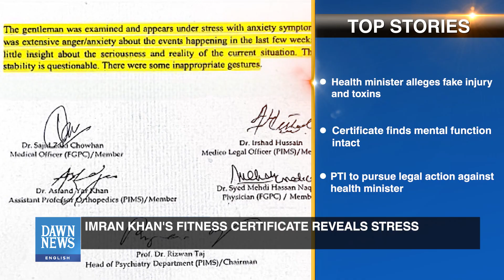PTI Won't End Because Of People Leaving: Imran Khan | Top Stories | Dawn News English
00:00 Supreme Court suspends audio leaks investigation
00:46 We never resorted to violence: Maryam Nawaz
01:49 PTI won’t end because of people leaving: Imran Khan
02:35 33 suspects handed over to military for trial, says Interior Minister Rana Sanaullah
03:16 Imran Khan's fitness certificate reveals stress
04:35 More leaders quit PTI